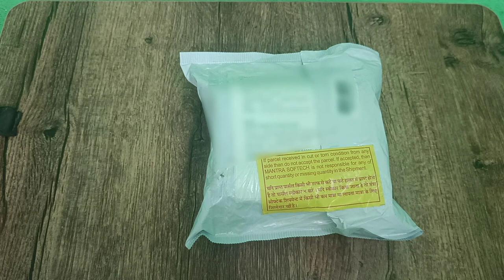Mantra Fingerprint Device Received after send Service center